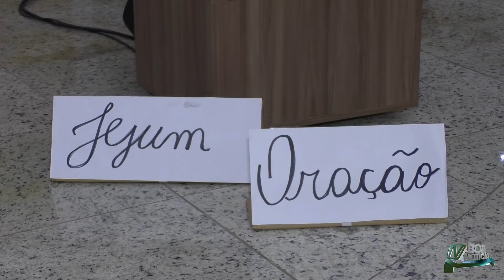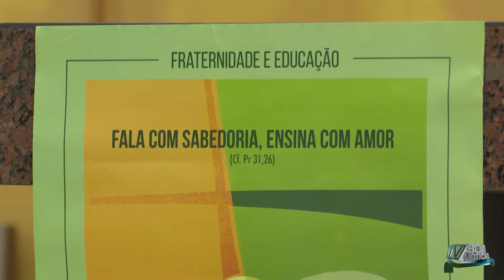Católicos participaram da missa de quarta-feira de cinzas que marca o início da Quaresma.